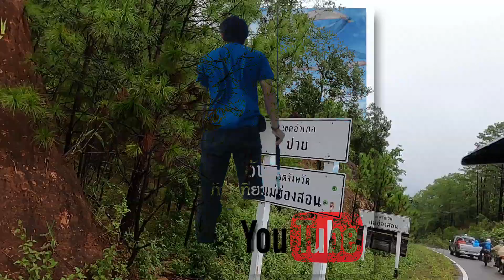ดิบ ฝน ชนเผ่า EP431 ขี่รถลุยฝนกลับไปให้อิงแต่งสวยทำอาหารก่อนปิดทริป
# ซื้อเห็ดป่าข้างทางจากชาวบ้าน สาวไตทำแกงเห็ดแบบโบราณ วิถีบ้าน ๆ สาวไทใหญ่